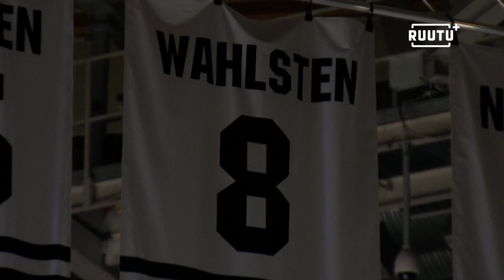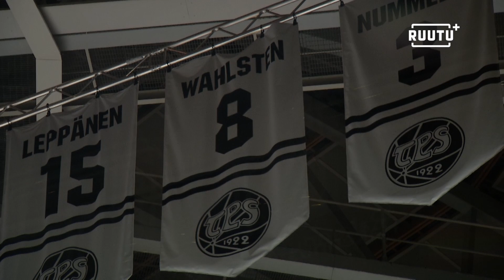TPS järjesti Juhani Wahlstenille komeat juhlallisuudet syntymäpäivien kunniaksi – katso kohokohdat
Juhani ”Juuso” Wahlstenille tuli lauantaina täyteen kunnioitettavat 80 vuotta ja TPS kunnioitti legendaa järjestämällä komeat juhallisuudet ennen ottelua SaiPaa vastaan. Tilaisuudessa kuultiin useita puheita ja legendaa olivat kunnioittamassa läsnäolollaan muun muassa Hannu Virta, Kalervo Kummola ja Ari Huttunen.